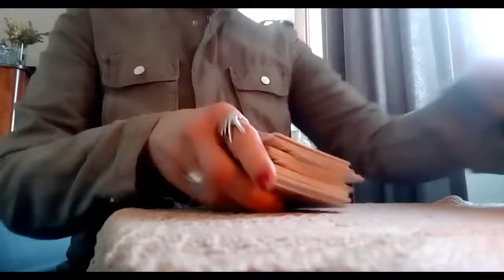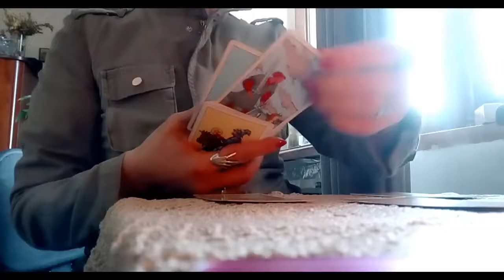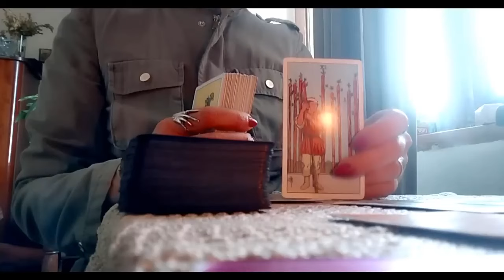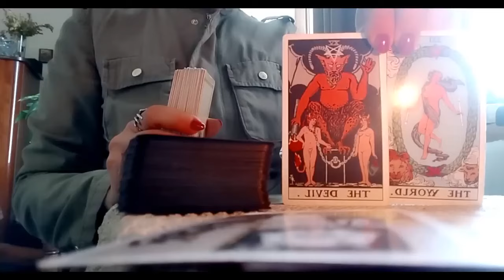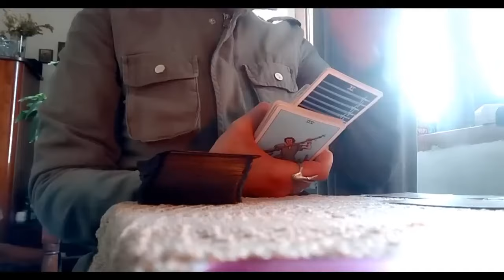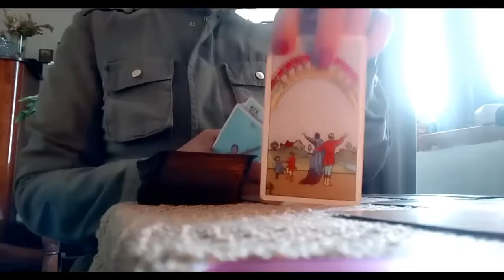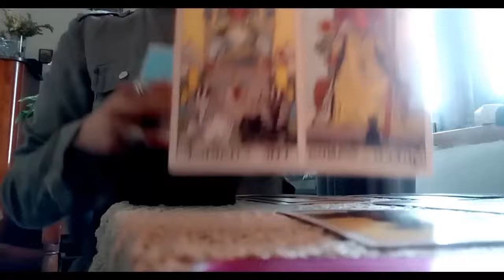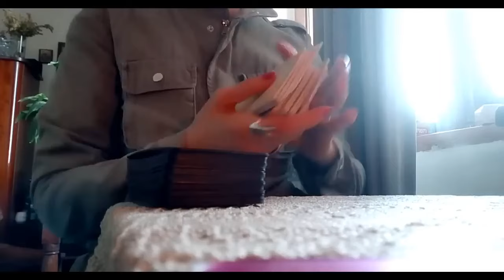რას გეუბნებათ ტაროს კარტი თქვენს მომავალზე? ინტერვიუ მომავალთან!🃏🃏🃏✨✨✨🃏🃏🃏